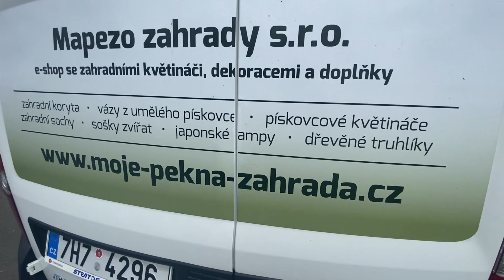VLOG z cest #2: Doručujeme koryta z umělého pískovce, zahradní výlevku, japonské lampy...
Video z cest za zákazníky firmy Mapezo zahrady s.r.o.

Dnes jedeme za zákazníky ze severních Čech, doručujeme koryta z umělého pískovce, zahradní výlevku, japonské lampy a další výrobky z umělého pískovce.
Video z auta, ukázka zahradní výlevky z umělého pískovce a její popis.

Mapezo zahrady s.r.o.